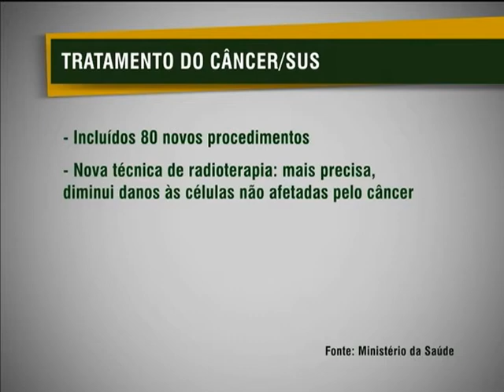Proposta do governo inclui medicamentos orais para câncer na cobertura dos planos de saúde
NBR NOTÍCIAS - 28.05.13: A partir de janeiro do ano que vem, os planos de saúde devem oferecer medicamentos orais para o tratamento de câncer. A ideia é incorporar na cobertura obrigatória 36 remédios que podem ser usados em casa. Hoje, as operadoras só são obrigadas a conceder os procedimentos em ambulatórios. Nesta terça-feira (28), a Agência Nacional de Saúde Suplementar (ANS) e o Ministério da Saúde apresentaram a proposta de revisão dos procedimentos com cobertura obrigatória pelas operadoras de planos de saúde. O documento engloba 80 procedimentos que devem ser ofertados a partir de janeiro de 2014, além de outros 30 que terão uso ampliado. A proposta será colocada em consulta pública a partir desta terça-feira, dia 28 de maio de 2013. As contribuições da população poderão ser enviadas no período entre 7 de junho e 7 de julho.